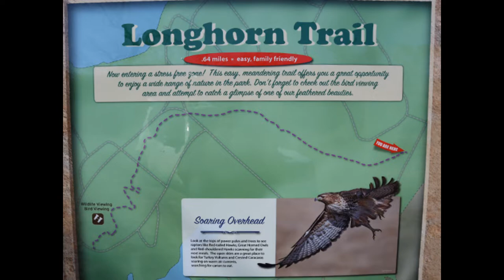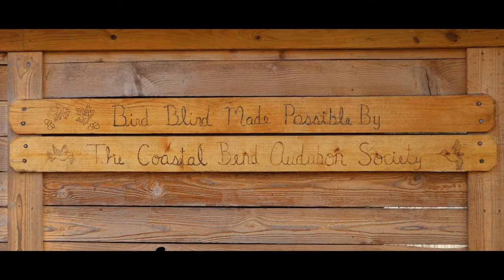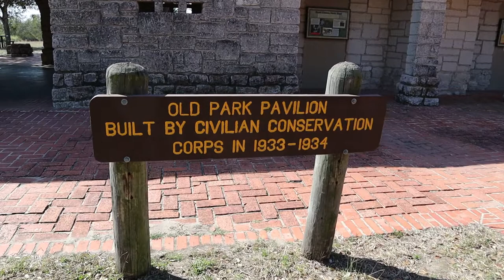Lake Corpus Christi State Park, Texas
The brush-covered slopes, open waters, and quiet, sometimes marshy margins of Lake Corpus Christi provide a refuge for a rich and diverse variety of birds. Situated in South Texas, Lake Corpus Christi State Park protects one of the few remaining stands of Tamaulipan thorn scrub in the nearby coastal city of Corpus Christi. The thorn scrub is home to a number of specialty birds that cannot be found elsewhere in the United States!